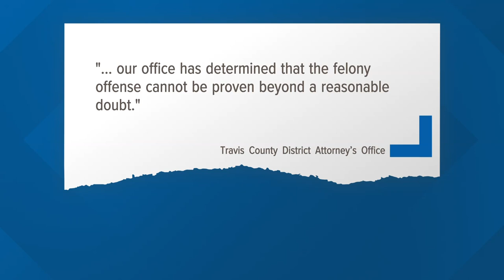DA dropping case against former UT basketball coach Chris Beard | KVUE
A domestic violence charge against former Texas Men's Basketball coach Chris Beard will be dropped. The Travis County District Attorney's Office has filed a motion to dismiss.